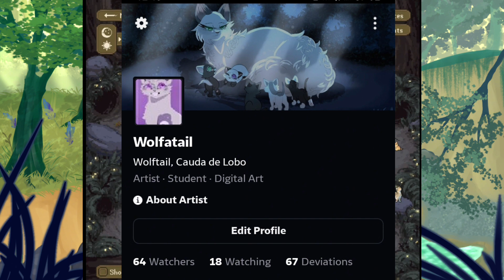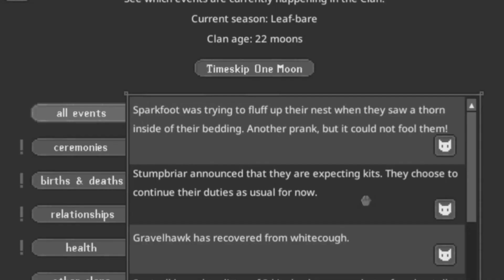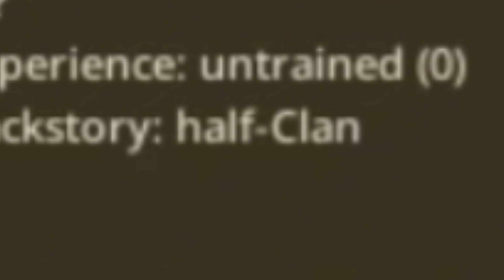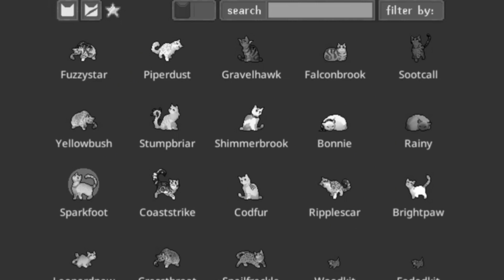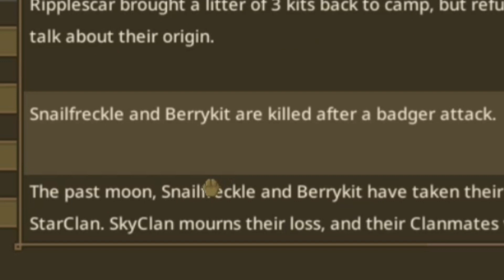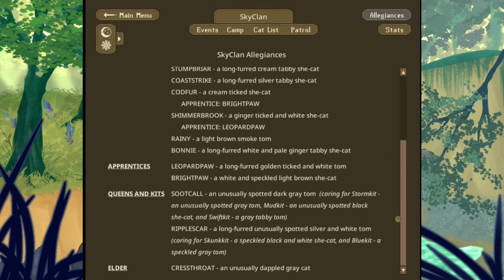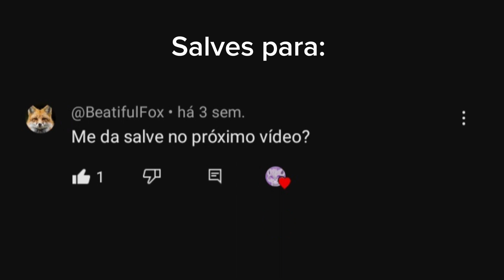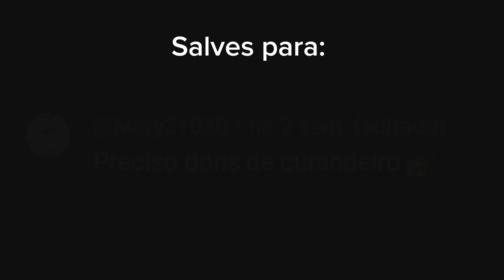• O inverno mais frio • [🍃Clan Genarator 🍃] Episódio 9